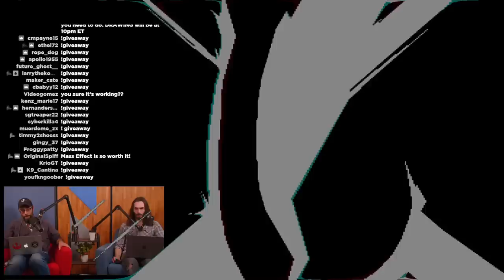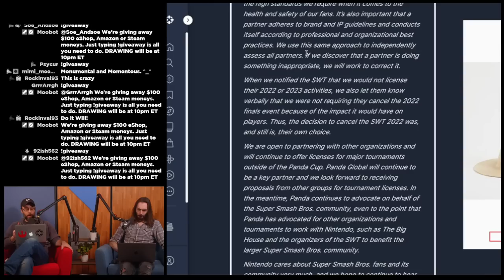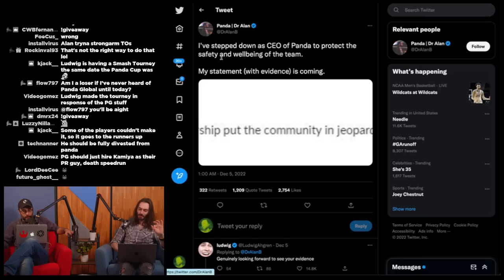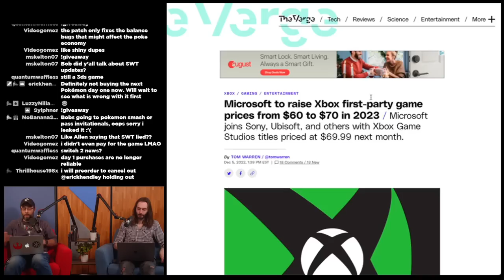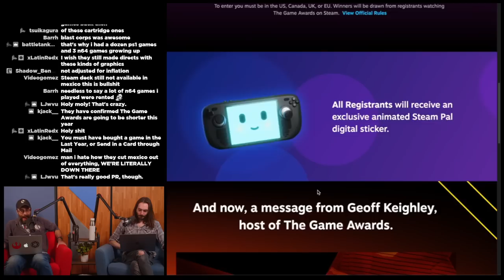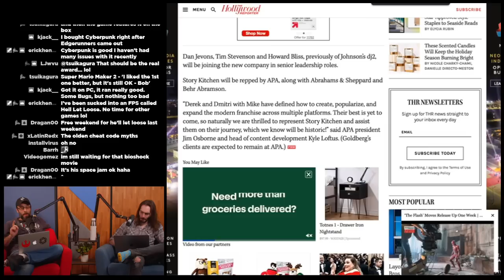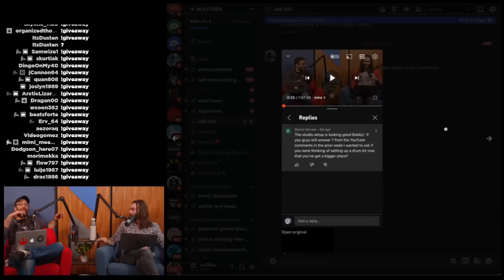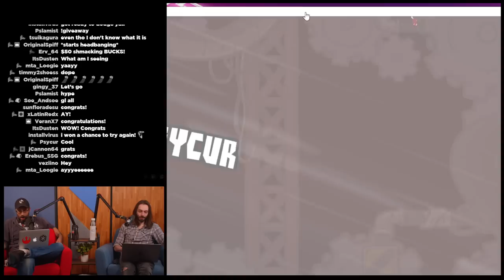Nintendo still hates Smash Bros eSports - WULFF DEN Podcast Ep 108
• 0:00 Intro
• 4:19 BUT FIRST the PS Plus and Xbox Live and even Nintendo Switch FREE GAMES for December
• 15:40 Nintendo & Panda Global (& Ludwig?) respond to smash tournament controversy
• 42:00 Pokémon Scarlet/Violet gets a patch
• 55:49 Xbox games going $70
• 1:06:11 Valve giving away a LOT of Steam Decks
• 1:11:50 Cyberpunk GOTY edition?
• 1:18:07 Toe Jam & Earl movie
• 1:30:06 Google Honors Jerry Lawson, inventor of video game cartridges
• 1:34:54 TWEET OF THE WEEK
• 1:37:51 Q&A

Wulff Den
696 Old Bethpage Rd # 508